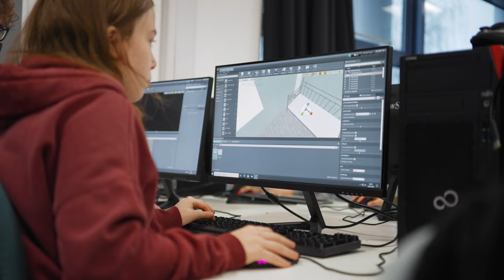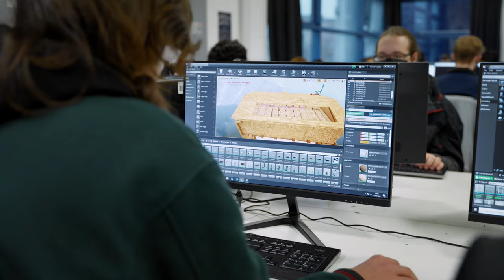Derby College: an Education case study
Fujitsu and The Derby College Group have developed a long standing partnership which is focused on providing educational excellence through innovative IT solutions. This case study tells the story of how one visionary IT Director fully embraced digital transformation with Fujitsu.